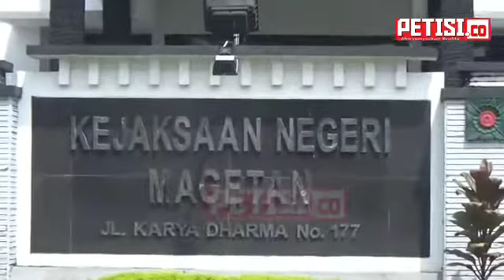Press Release Kinerja Kejari Magetan tahun 2021 dan Kegiatan Tahun 2022